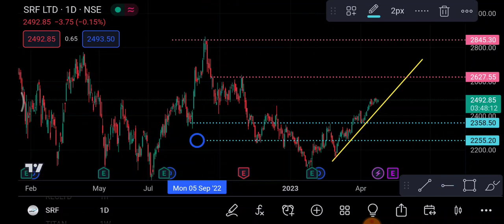SRF Share 28 April | SRF Share latest news | SRF Share price today news